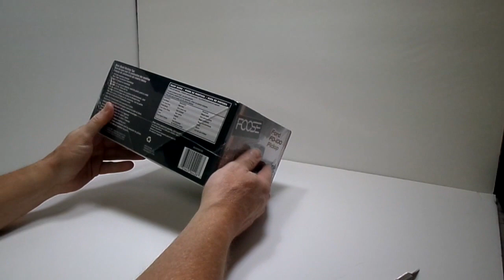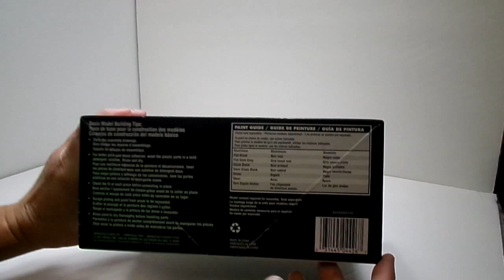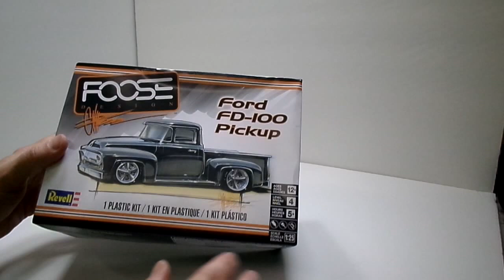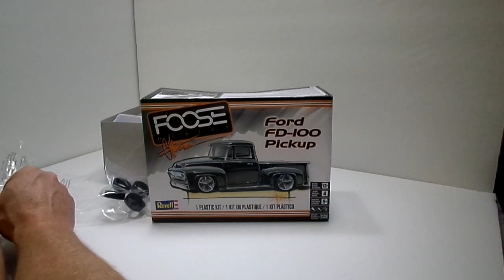Kit Review: Revell Chip Foose Ford FD-100 Pickup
I picked up the New Foose Ford F-100 Pickup kit today and decided to film a kit review.
Revell created all new tooling for the kit using 3D scans of the actual truck in Foose's garage. There are many differences in this kit and the older Monogram '55 F-100 Street Rod kit, and the plagued molds of the Revell '56 Ford kit that so many have come to hate.
Revell Kit # 85-4426